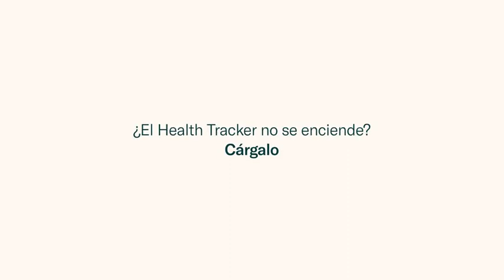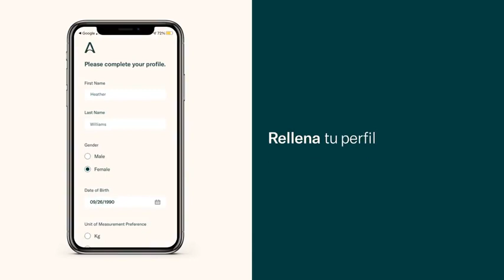Cómo configurar tu Health Tracker Allurion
En este video te contamos cómo configurar tu Health tracker bluetooth Allurion. En unos sencillos pasos podrás conectarlo con tu app Android o iPhone y de esta manera podrás monitorizar tus pasos, ejercicios y sueño.